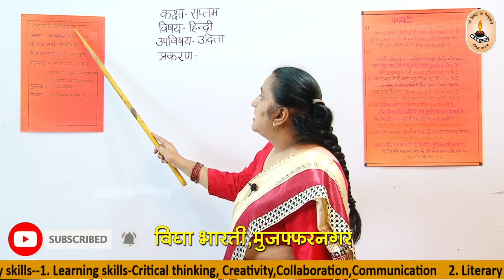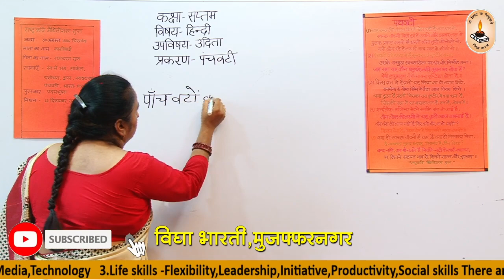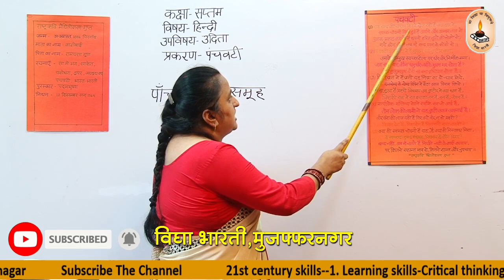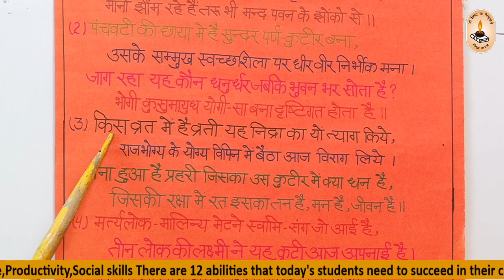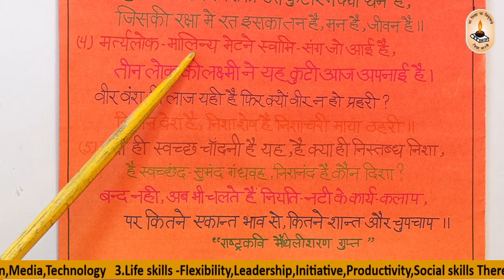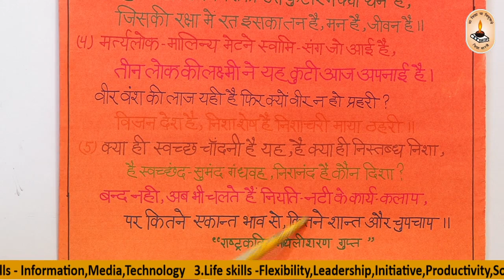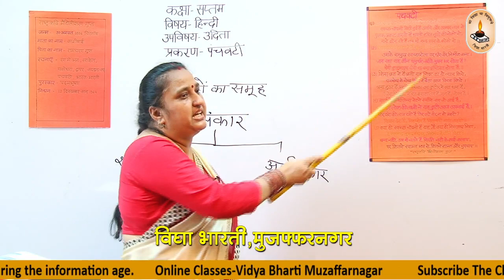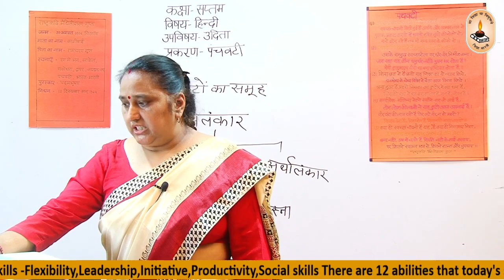कक्षा 7-हिंदी I उदिता I पंचवटी